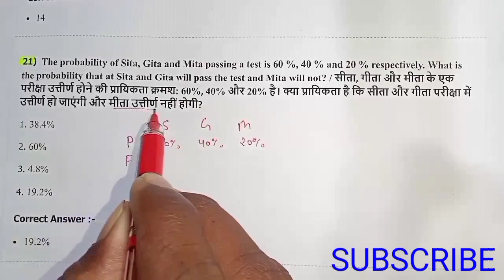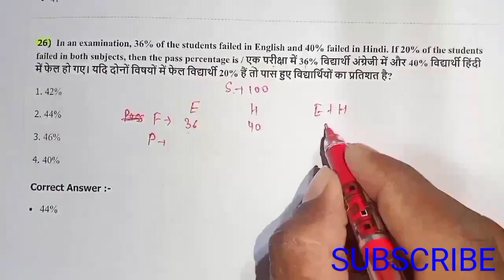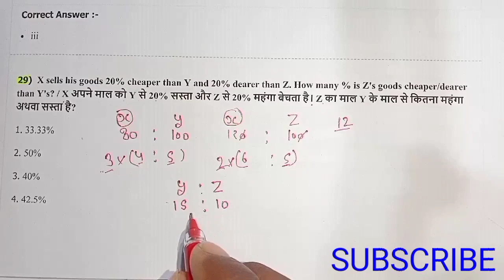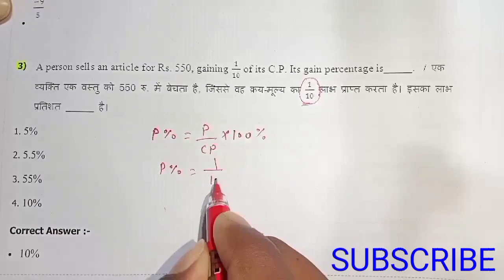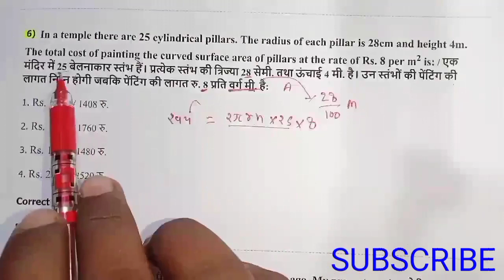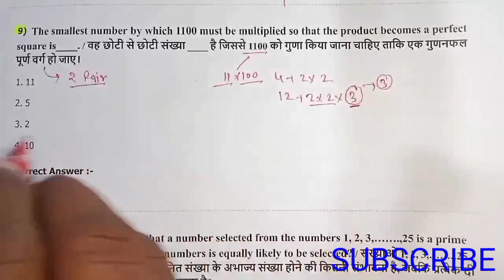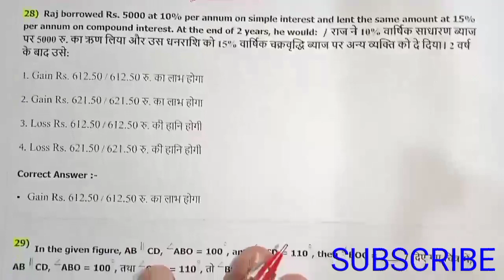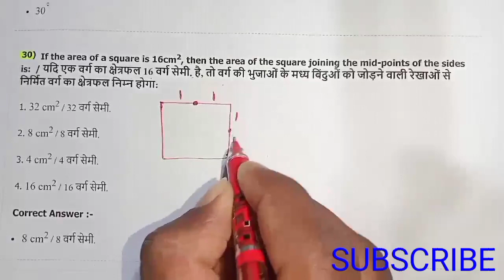MP Police : Maths | MP Police Previous Year Paper Solution | MP Police 2021 Maths | Royal Study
MADHYA PRADESH GK IN HINDI | MP GK | MP GK TOP QUESTIONS | MP CURRENT GK | MPPSC | MP POLICE

MADHYA PRADESH GK IN HINDI | MP GK 2020 | MP POLICE GK TOP QUESTIONS | MP CURRENT GK | MPPSC

हमारे कूपन कोड की मदद से ● MP POLICE 2020  ● MPPSC  ● अन्य टेस्ट सिरिज खरीदने पर आपको मिल रहा 50% का Discount,

⛔ जरूरी सूचना ⛔ - मप्र पुलिस, MPPSC की तैयारी के लिए सबसे महत्वपूर्ण विडियो की प्लेलिस्ट नीचे दी गई है, इसमें वो सभी विडियो है जिनसे एग्जाम में प्रश्न आते हैं  👇